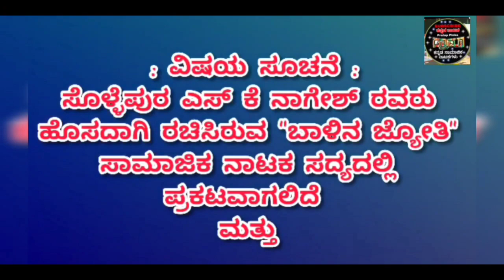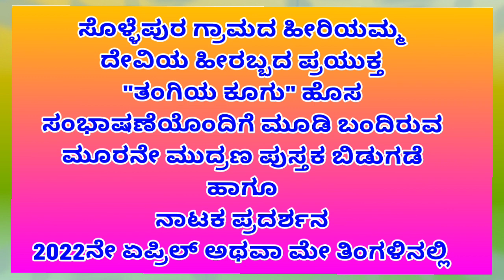ಅಡ್ಡರಸ್ತೆ ರಕ್ತಸಂಬಂಧ ನಾಟಕದ ಟ್ರೈಲರ್ Rakthasambanda Drama Trailer ॥Kannada Nataka ॥ Samajika Nataka